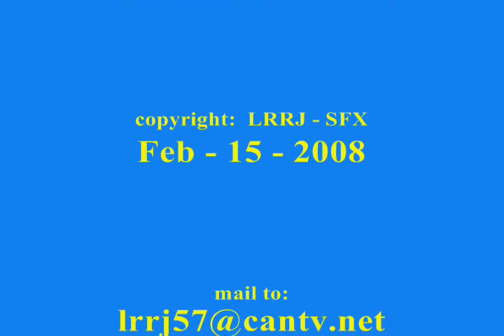Voyage to the Bottom of the Sea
3D Animation based on "Voyage to the Bottom of the Sea" an Irwin Allen's Sci-Fi TV series.

| |  LRRJSFX News | |

B9 Robot 3D Model as seen on this channel NOW FOR SALE HERE:

B9 Robot from Lost in Space 3D Model available in MAX, FBX & OBJ formats.

Other 3D Models from classic Sci-Fi coming soon available.

| | NOTICIAS LRRJSFX | |

El Modelo 3D del Robot B9, tal como se ve en este canal,  DISPONIBLE PARA LA VENTA AQUÍ:

El Robot B9 de Perdidos en el Espacio está disponible en los formatos MAX, FBX y OBJ

Otros modelos 3D de Ciencia Ficción Clásica pronto estarán disponibles.